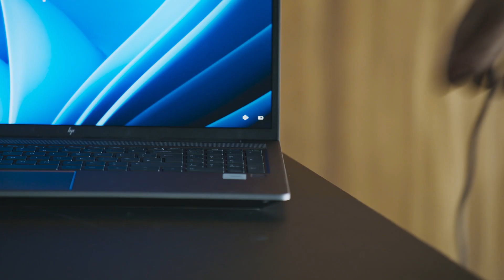HP ZBook Power G9 Spotlight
Upgrade to professional ZBook performance and security at an unbelievably affordable price. Power up your productivity on this durable yet premium device—delivering enhanced collaboration features and pro-grade components to seamlessly run leading professional software applications.